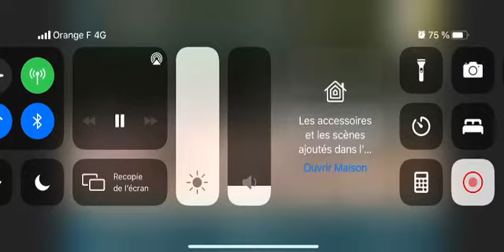Celtic - CC Bourg-en-Bresse Mai 2021